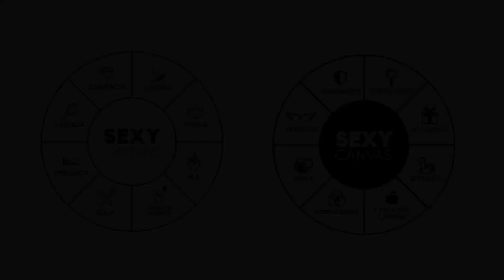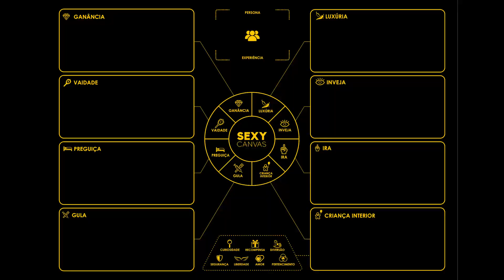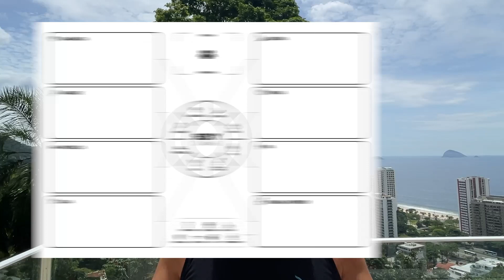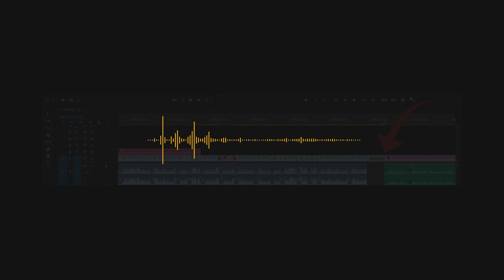MUDE COMPLETAMENTE A SUA VIDA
Se liga no vídeo do Andre explicando como você pode mudar completamente de vida utilizando o Sexy Canvas, uma metodologia prática que vai revolucionar sua vida! Nesse vídeo o Andre explica um passo a passo prático de como começar a enxergar o Sexy Canvas no seu dia a dia e acredite, isso vai mudar a sua vida!

Acompanhe o meu perfil do Instagram para ter muitos mais insights como esse

Hacker da mente humana, Andre Diamand é o cara responsável pela criação do Sexy Canvas, uma poderosa metodologia que mapeia e utiliza os desejos dos clientes como ferramentas para aumentar vendas e criar produtos mais atraentes, e já possui mais de 3.600 alunos no seu curso online. Começou a programar computadores aos 7 anos, formou-se em engenheira eletrônica pela UFRJ, foi o gerente mais novo contratado pela IBM, criou e vendeu uma empresa por mais de 20 milhões de reais e foi presidente da Associação Brasileira de Startups. André é empreendedor serial, investidor anjo, mentor, palestrante e grande estudioso do comportamento humano, sendo reconhecido por grandes nomes do empreendedorismo brasileiro como uma das mentes mais criativas do país.